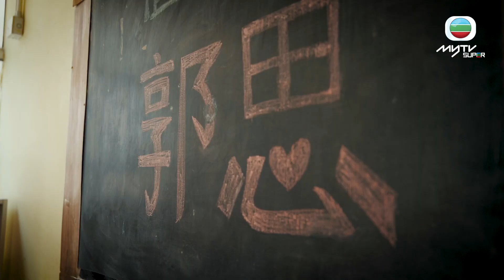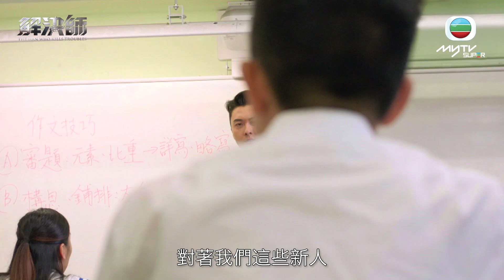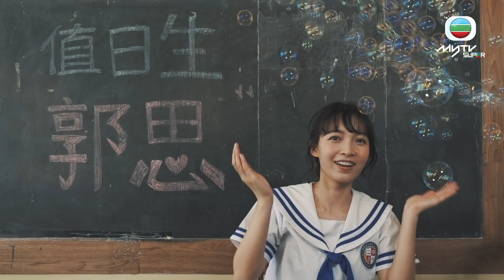若只如初見．郭思 初嚐拍劇感新鮮 擺脫膚淺求蛻變（6分45有水手服大跳妖怪手錶舞 片尾有青春活力彩蛋）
台慶劇《解決師》熱播當中，劇情嘅主舞台已經由學校轉到各人鬥智鬥力嘅場面，但一眾年輕學生演員裡面亦有個齊蔭大眼妹令人留下深刻印象，佢個名叫郭思(Suey)，由模特兒入行到《美女廚房》學徒再到初次出演電視劇《解決師》。喺演藝路上，佢坦言自己演技尚淺，喺訪問裡面同大家嚟一次真情剖白。

仲有佢求學期間有咩經歷？好動定好靜？多唔多人追？點入行？原來識跳《妖怪手錶》舞？點解「角A + 角B = 郭思」？以上問題通通為你解答，去片喇！

Suey Kwok 郭思

**全新推出嘅myTV Gold，包攬體育、紀實、電影、劇集娛樂、兒童、動漫、TVB、新聞財經節目內容，每月$148睇晒。即到 或致電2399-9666查詢優惠詳情啦！